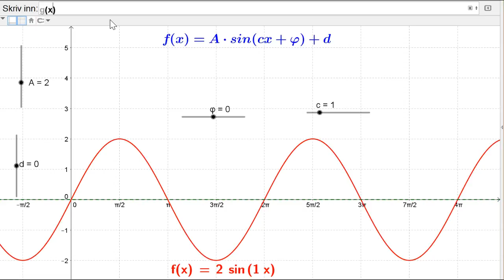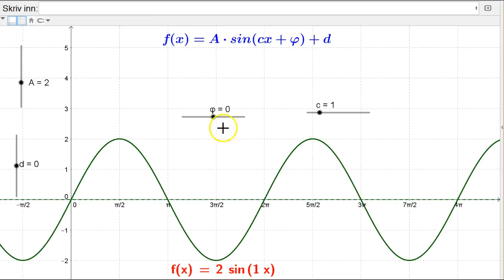R2 - Harmonisk svinging - omskriving til cos